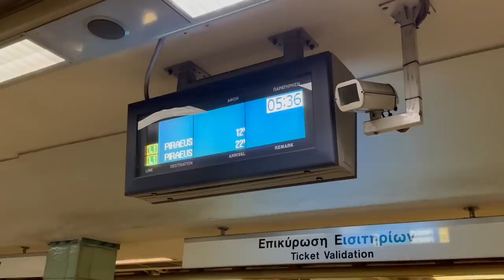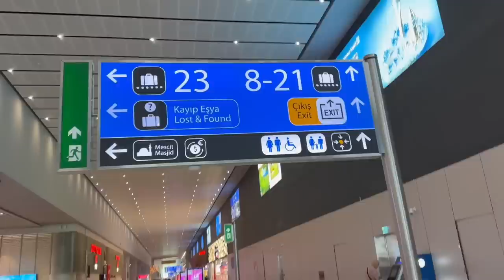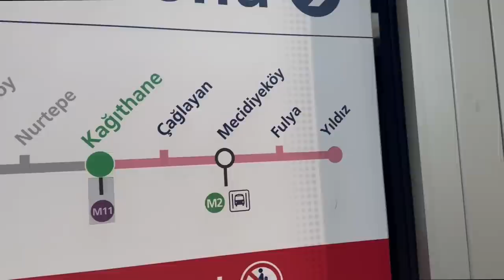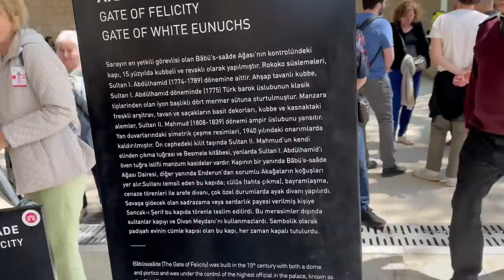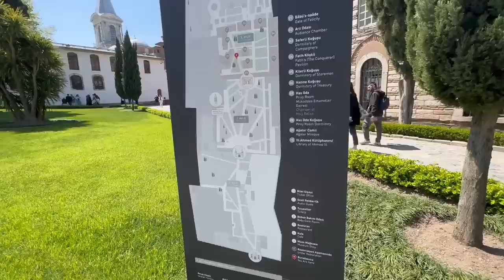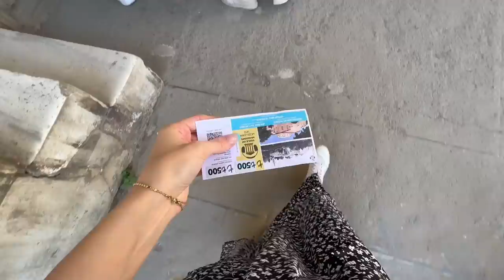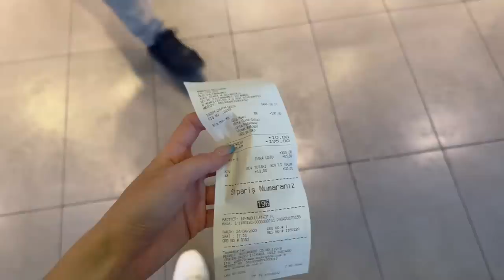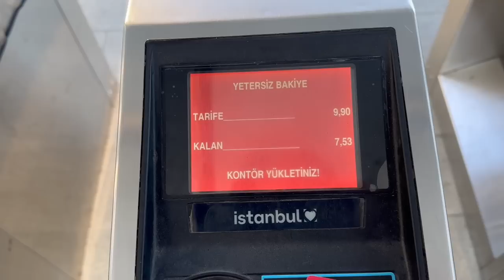SOLO TRIP : une journée à ISTANBUL (galère, mosquée, palais, grand bazaar)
♡ Les Codes Promos :
⦁ SHEIN : PANDHAPPYTQ2

Musique
LAKEY INSPIRED : chill day